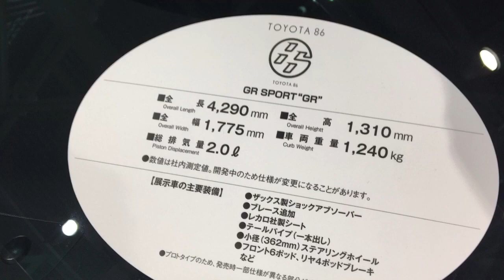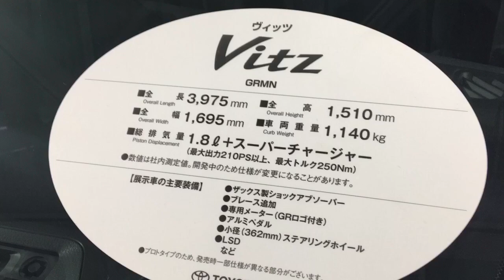トヨタ 新型 86GRスポーツ“GR” & ヴィッツGRMN 実車見てきたよ☆GRMNを頂点にピラミッド形成！TOYOTA NEW 86GR SPORT “GR”& VITZ GRMN outside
GRMNを頂点にGRスポーツ“GR”、GRスポーツとピラミッド型を形成しました。この動画ではヴィッツGRMNと86GRスポーツ“GR”をお届けしたいと思います。
両車注目されている車なのでお見逃しなく！特にヴィッツGRMNのエンジンスペックはなんだかワクワクしてきます！